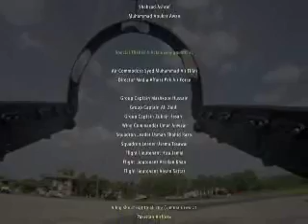Watan Ki Beti |A Tribute By P.A.F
Meray Watan ye Aqeedatain